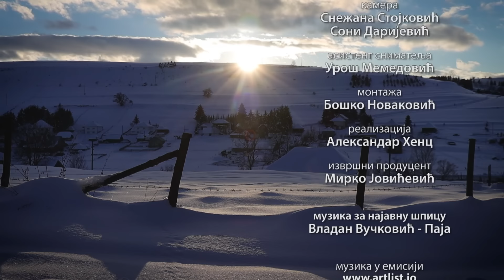Sasvim prirodno: Još jedna zima na Pešteru, prvi deo (Jovan Memedović)